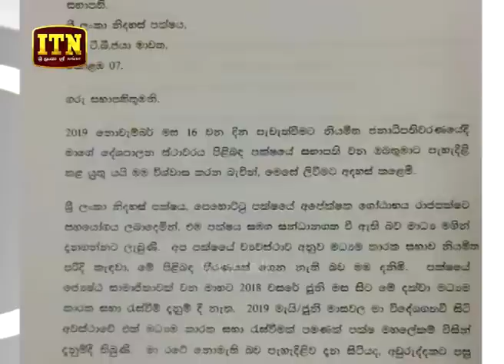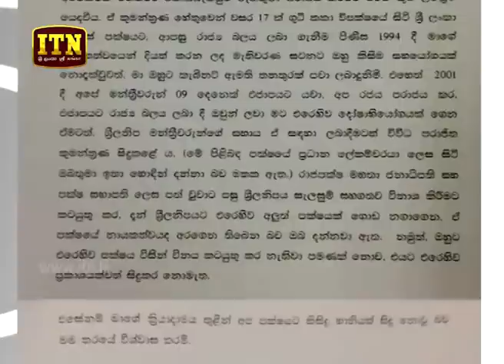ITN News 2019-11-04 | 09.30 PM